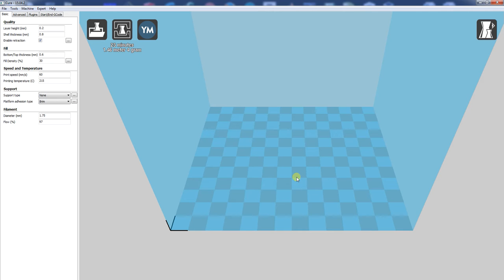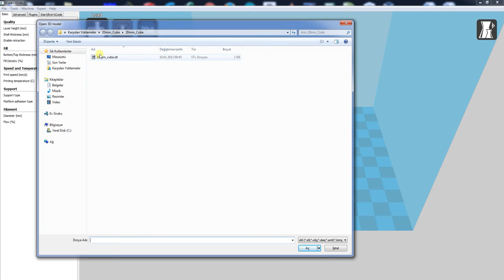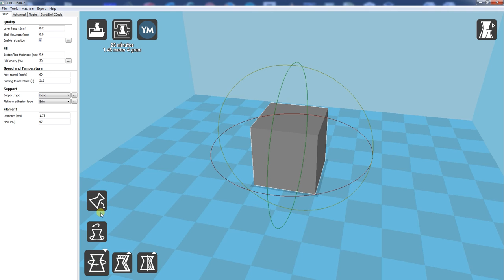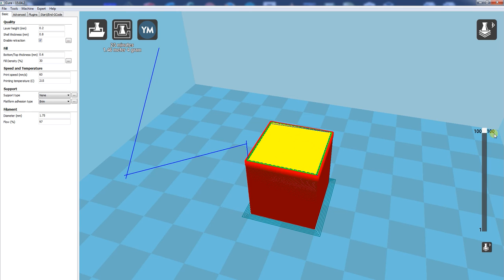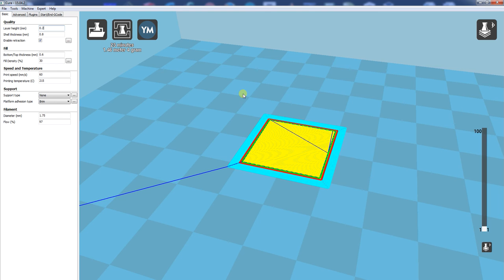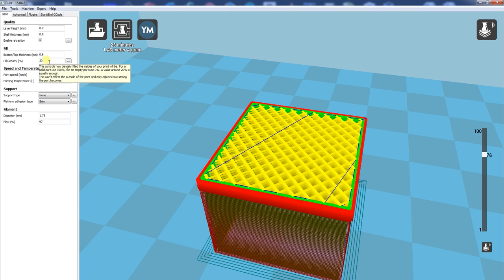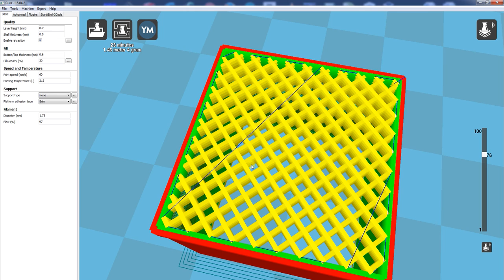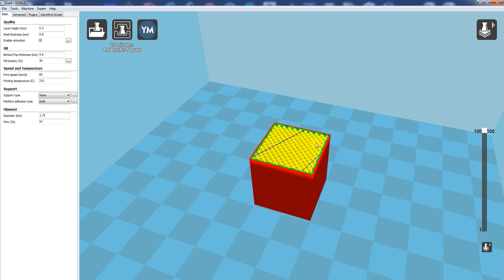Cura Programı Kullanımı - Part1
Kendi kullanmış olduğum Cura 15.04.2 sürümü üzerinden Cura programını nacizane anlatma çalıştım. Umarım faydalı olur. Herkese iyi çalışmalar diliyorum.

da kendi web sitemdir. Buradan da çalışmalarımı takip edebilirsiniz.